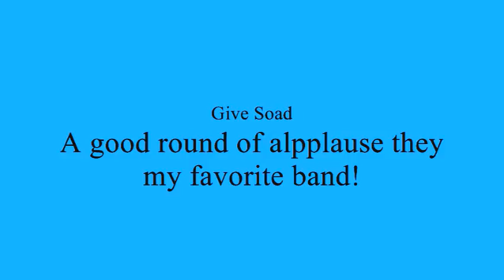ModNation Racers Sad Statue